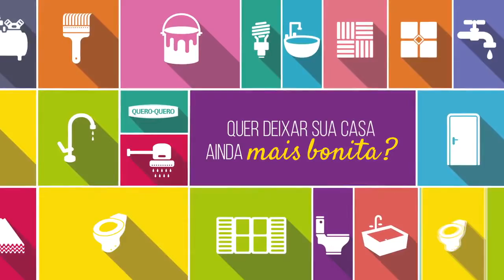EXPO QUERÊNCIA REACENDE A CHAMA GAÚCHA EM TAPES.